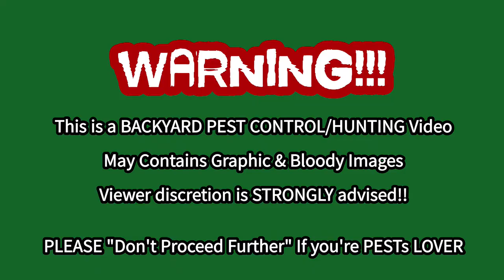Old Peanut Butter Bait & 2 Rabbit Kill | .22 Cal Hatsan Blitz by Repsol13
Hatsan Blitz Features:

    Pre-charged pneumatic
    Full/semi-automatic selector switch
    580cc carbon fiber bottle on forearm
    1,000 rounds per minute cyclic rate
    Max Velocity w/ Lead Pellets: 1050 FPS (.22), 970 FPS (.25), 730 FPS (.30)
    Max Energy: 36 FPE (.22), 41 FPE (.25), 53 FPE (.30)
    Shots at optimal velocity*: 130 (.22), 110 (.25), 100 (.30)
    Magazine Capacity: 21 rds. (.22), 19 rds. (.25), 16 rds. (.30)
    Quiet: Energy fully-shrouded barrel
    3 Picatinny forearm accessory rails
    250 BAR / 3,625 PSI fill pressure
    Integral manometer

Specs

    Manufacturer: Hatsan
    Caliber: .22
    Velocity: 1050 fps
    Condition: New
    Ammo Type:  Pellets
    Action:  Semiautomatic/Full-auto
    Barrel Style: Rifled
    Fire Mode: Repeater
    Gun Weight: 8.80lb
    Overall Length: 45.20"
    Barrel Length: 23.00"
    Loudness: 3-Medium
    Magazine Capacity: 21 rounds
    Mechanism: Pre-charged pneumatic
    Rail: Weaver & 11mm dovetails
    Safety: Manual
    Front Sights: Adjustable for elevation
    Rear Sights: Adjustable for windage & elevation
    Shots per Fill: 130
    Trigger Adjustability: 0
    Trigger Action: 0
    Use: Small game hunting/target practice
    Warranty: 1-year limited warranty